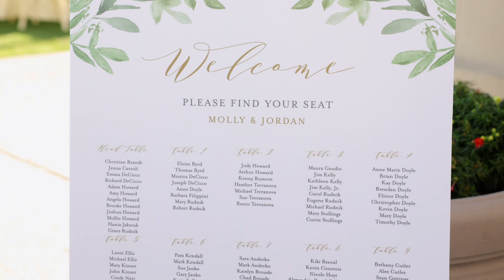Savannah Wedding Film // Canon R6 Wedding Video // Molly & Jordan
In the heart of Savannah right on the River at the Westin Resort, Molly & Jordan finally said "I DO"! This stunning day was surrounded by all of their friends and family from out of state, all together to celebrate their union! Shot on the Canon R6!

For all wedding inquires, please feel free to review our website and submit an inquiry there!

Gear Used:
- Canon R6 x2
- 24-70, 50, 85, 70-200mm
- Tascam Dr-10l

Sync ID:
MB01GOO3OHM0C5D